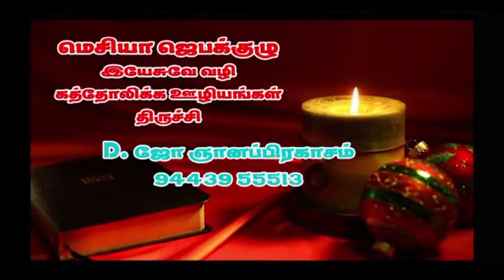உறங்குமுன் உன்னதரின் பாதத்தில்/June21